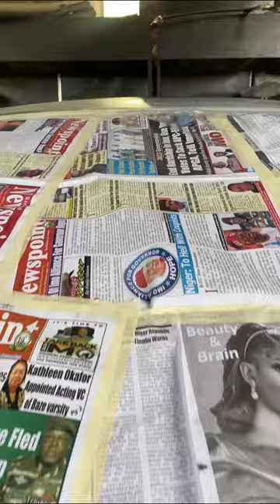Car Painting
Car Conversion • 2003 Lexus GX 470 to 2020 Toyota Land Cruiser Prado Tell us what you think?

Welcome back to pamtech - Your Hub for Transformative Automobile Adventures!

If you're passionate about the open road, car conversions, and the thrill of DIY adventures, you've come to the right place! Join us on a journey through the exciting world of car camping, electric car conversions, and van life escapades.

Buckle up for the ultimate electric car conversion experience! From turning a traditional petrol-powered vehicle into an eco-friendly electric wonder to exploring the realms of DIY electric cars, we've got the tips, tricks, and electrifying content you need.

Venture into the world of car camping and witness the magic of living on four wheels! Explore the art of micro campers, car camper conversions, and van life builds.
Whether it's a cozy sleeping setup or a full-fledged car camper kitchen, we've got innovative ideas to elevate your outdoor experience.

Dive deep into the technical side of conversions with discussions on DC-DC converters, lithium ferrophosphate batteries, brushless motors, and more. Discover the secrets of a seamless electric car conversion, and learn how to fix and upgrade your electric vehicle with ease.

From the bustling city streets to the quiet corners of the countryside, we explore the wonders of car life and camping conversions. Join us as we showcase unique builds, like the Kia Picanto camper, Subaru Outback transformation, and even a surprising Chevy Sonic adventure.

Don't miss out on our epic car camper tours, setup guides, and innovative conversion ideas that will inspire your next DIY project. Whether you're into ultimate DIY camping conversions, micro motorhomes, or simple car camps, we've got you covered!

We're located after Hospital Junction at Port Harcourt Road, Owerri, Imo State.